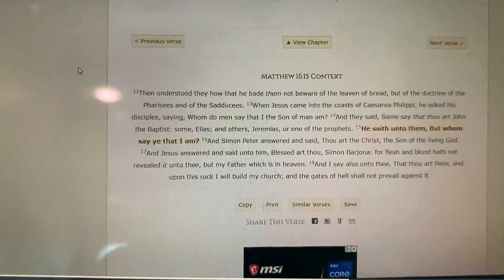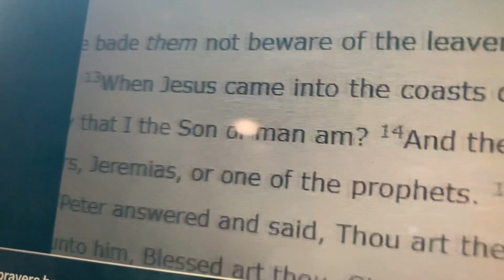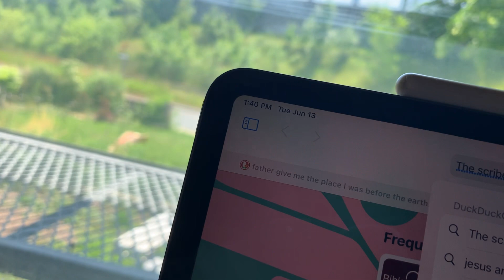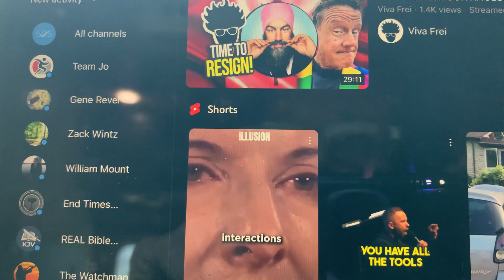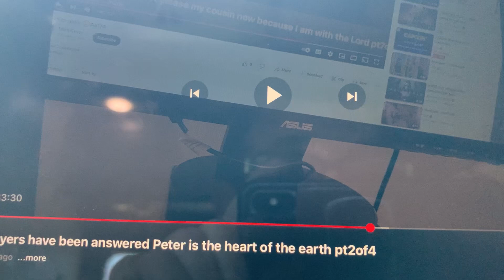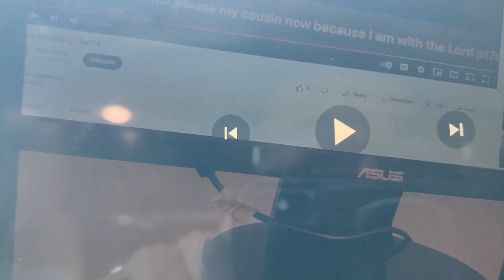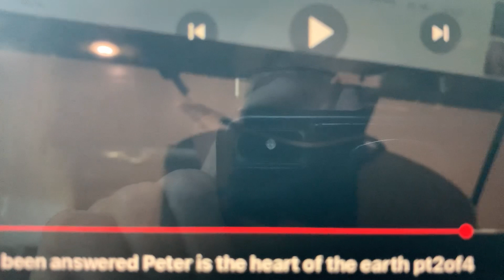A sperm-a-logger 🤣🤣🤣Aa184